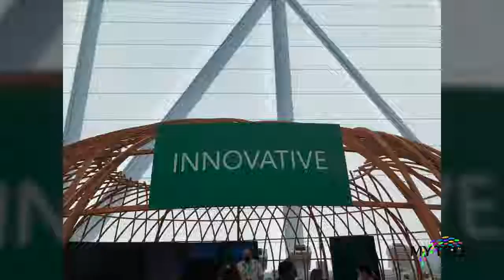MY TREES Rozkoukáváme se po světě AFFILIATE World Dubai 2022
Buď u toho s námi. Jsme výjimeční na trhu a řešíme konkrétní situaci v oboru, který byl doposud jen pro velké hráče. Připoj se k nám